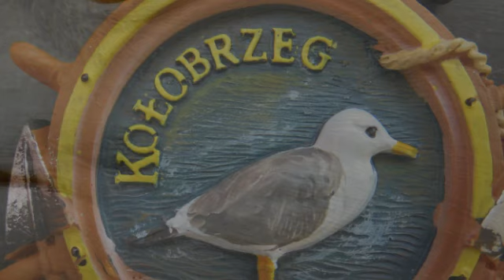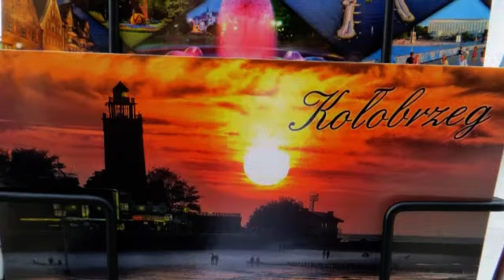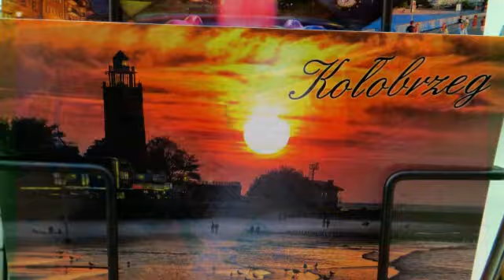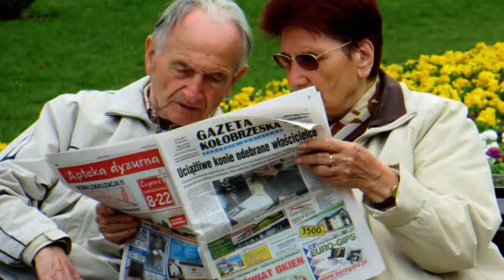Kolberg Kolobrzeg Polen April 2013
Kolberg ist ein Kurort an der polnischen Ostsee